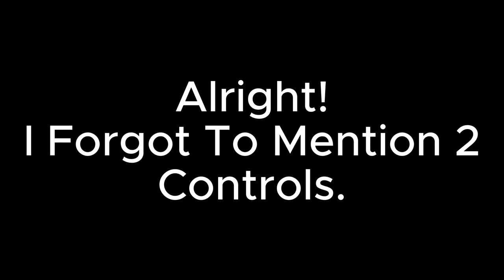Tripod Showcase & Controls In 2005 Game On ROBLOX (PC ONLY)